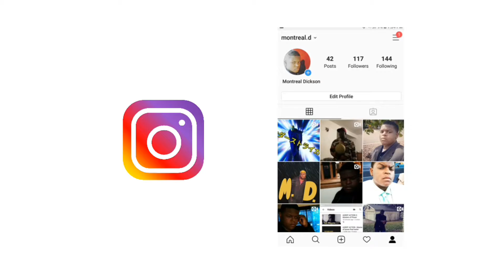My new intro